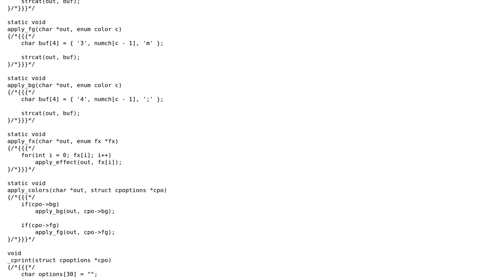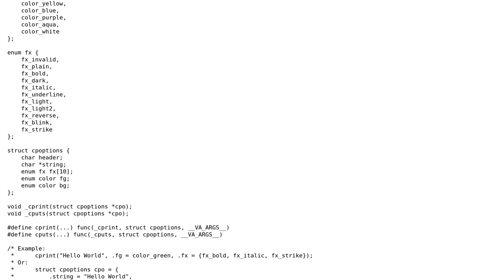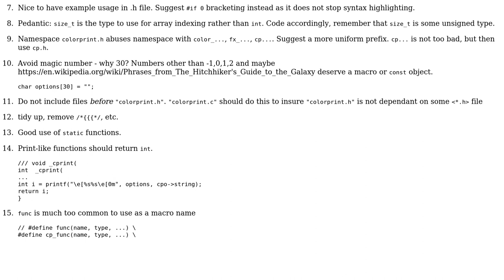Code Review: colorprint - An ANSI Escape sequence console writer mini-library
With thanks & praise to God, and with thanks to the many people who have made this project possible! | Content (except music & images) licensed under CC BY-SA | Music | Images & others | With thanks to user chux - Reinstate Monica user Braden Best user 200_success and the Stack Exchange Network Trademarks are property of their respective owners. You are responsible for your own actions.